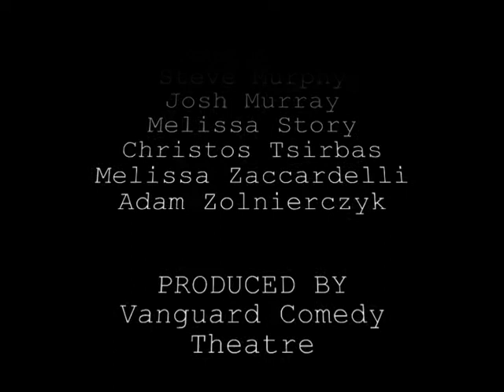FACEPLANT - BEIBER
Faceplant is a sketch troupe based out of the Vanguard Comedy Theater in Toronto, Ontario.
Performed at Blue Moon Pub May 12, 2010.